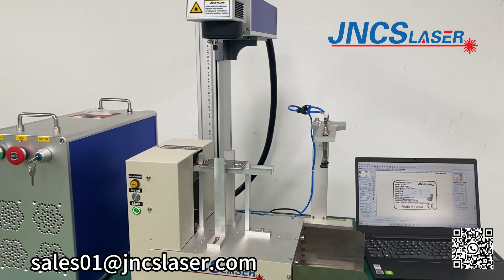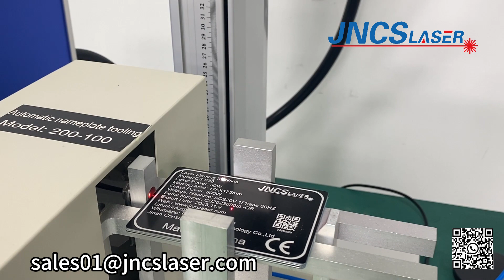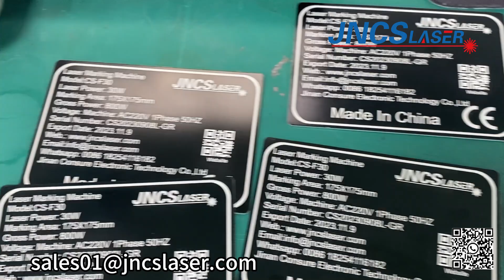Fiber laser marking machine for marking nameplate with customeizd tooling,jncslaser